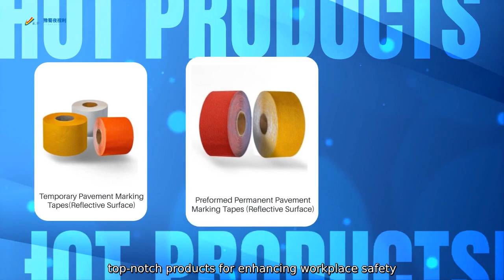Caution Floor Tape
Introducing our Caution Floor Tape. a high-quality safety product from Sichuan Jiangyou Yushu Yeshili Reflective Material Co.. Ltd. Our company is a leading manufacturer and supplier of reflective materials. committed to providing top-notch products for enhancing workplace safety. The bright yellow and black color combination. along with bold lettering. makes our Caution Floor Tape easily noticeable and attention-grabbing. It is ideal for marking off dangerous areas.